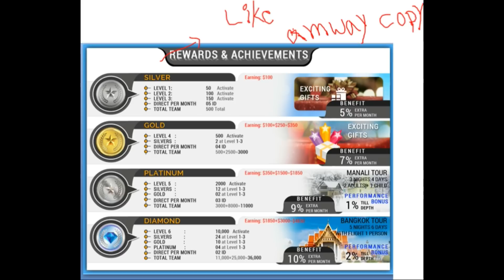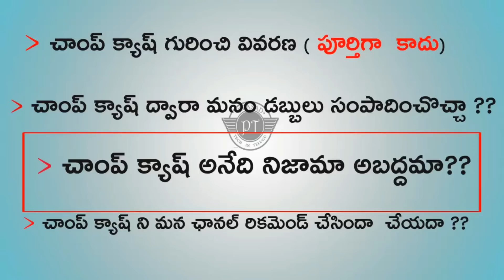చాంప్ క్యాష్ నిజమా లేక అబద్దమా || నిజ నిజాలు తెలుసుకోండి !! || in telugu || by kanthu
intromusic credits
artist credits:
▽ Follow DEAF KEV